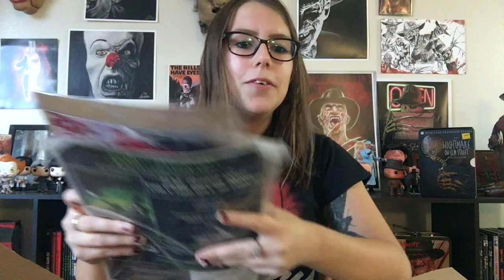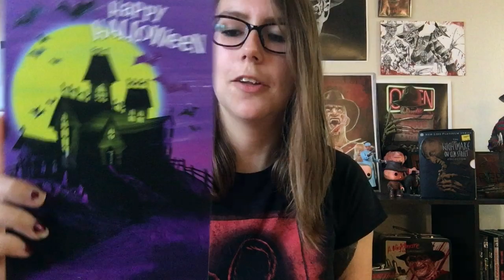Joe's House of Horror Trade Box Unboxing!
Hope everyone enjoyed the video! If you're into horror definitely join the best Facebook group ever (Joe's House of Horror):